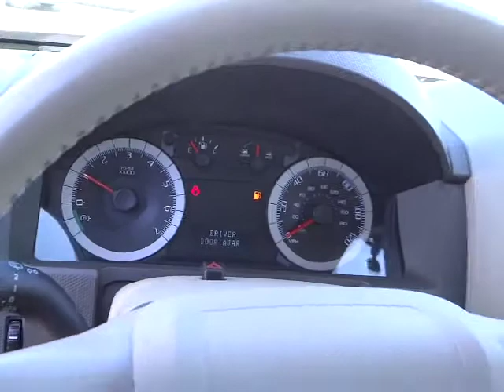2008 FORD Escape - suv Carson City NV 27814B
2008 FORD Escape FWD 4DR I4 CVT HYBRID - Stock#: 27814B